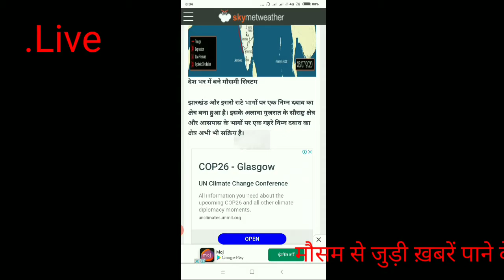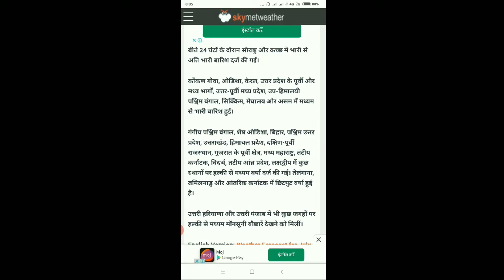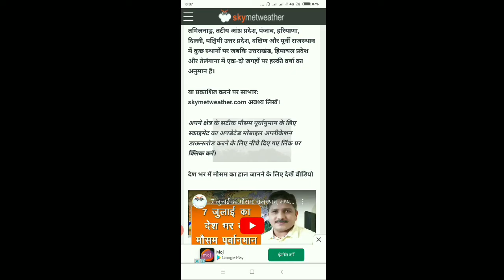8 जुलाई 2020 मौसम पूर्वानुमान, इन क्षेत्रों में होगी मानसून की बारिश, weather news, skymet weather,m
About video:
Mansoon in gujarat, mosam ,Tajja khabar,
Latest news, आज की ताजा खबर, तूफ़ान, ओलावृष्टि, बरसात, तेज धूप rohitashghotrakhalsa# news

today, 17aprilmausamnews मौसम विभाग
 हाईअलर्ट
Wea
mbai rain in Odisha, weather forecast today,
Weather news today,what will tommarow happen in weather,mosam khabar mosam samachar,
Weather forecasting Delhi pollution,skymet,skymet weather,junemosamnews# मोसंविभाघिघालार्ट# आज,तक,मौसम,विभाग, चेतावनी, mausam vibhag
Weather Forecast, Weather Update, Weather in India, Weather News, मध्य प्रदेश में मौसम, मध्य भारत का मौसम, Weather forecast, latest weather news, weather new..."
Weather Forecast, Weather Update, Weather in India, Weather forecast in
India, Weather News
मौसम विभाग चेतावनी 14 जून रविवार मौसम पूर्वानुमान इन राज्यों में तूफान के साथ होगी भारी बारिश" Mansoon Mansoon2020 भारत_में कब_आएगा_मानसून_2020 Mansoon_2020_kab_aayega INDIA, NEW DELHI, भारत में कब आयेगा मानसून INDIA, NEW DELHI, भारत में कब आयेगा म...
India, Weather News" "Mansoon Mansoon2020 भारत_में कब_आएगा_मानसून_2020 Mansoon_2020_kab_aayega INDIA, NEW DELHI, भारत में कब आयेगा मानसून INDIA, NEW DELHI, भारत में कब आयेगा